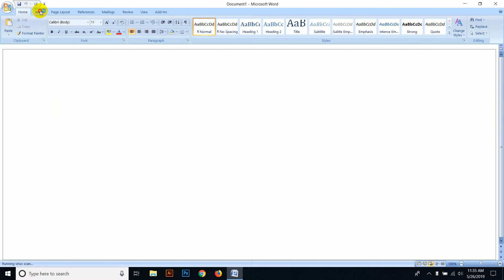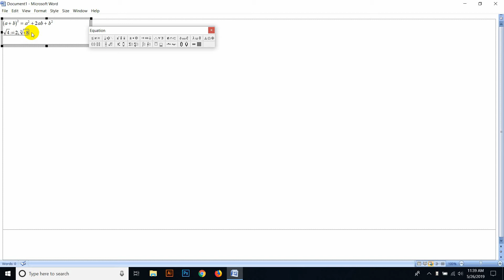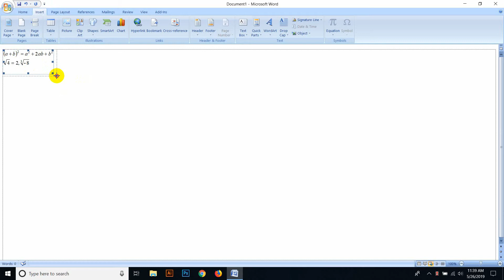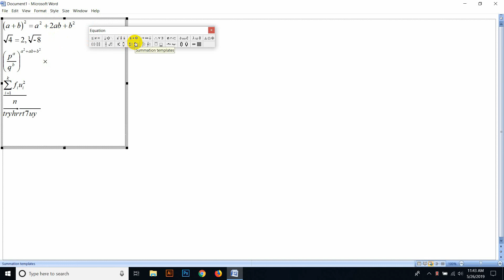Microsoft Word Lation 22 Work Object .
এই ভিডিওর মাধ্যমে Object সম্বন্ধে বিস্তারিত জানতে পারবেন এবং মাইক্রোসফট ওয়ার্ডে কিভাবে গাণিতিক কাজ করতে হয় সে সম্বন্ধে জানতে পারবেন  যার কারণে ভিডিওটি শেষ পর্যন্ত দেখবেন সফল হবেন।